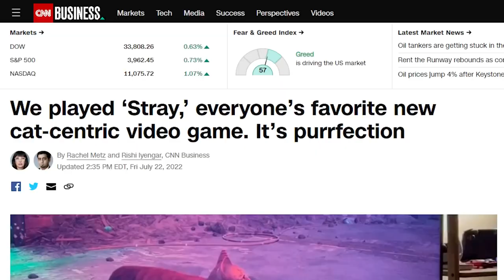Game of the Year 2022: LUKE AND ELLEN DECIDE | Day 1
Coming up today and tomorrow it’s the Outside Xbox and Outside Xtra crew’s individual picks for game of the year, kicking off today with Luke and Ellen from Outside Xtra. Come on back tomorrow to see which games Jane, Mike and Andy picked, and let us know your personal pick for GOTY in the comments!